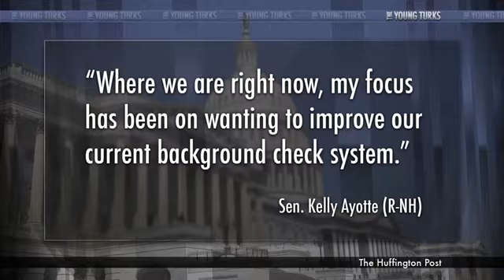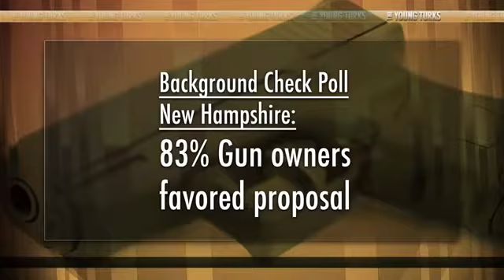Daughter of Murdered Sandy Hook Principal Confronts Senator Ayotte